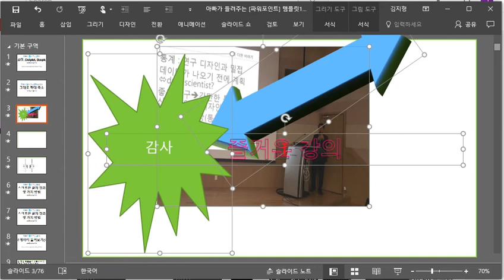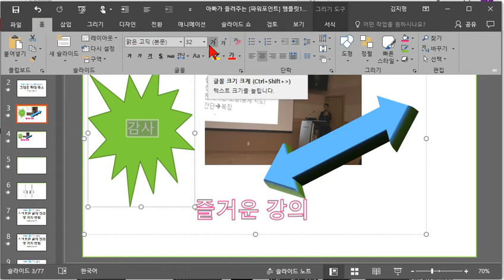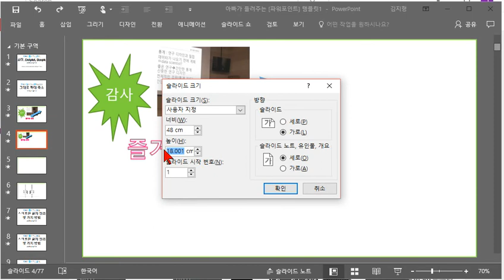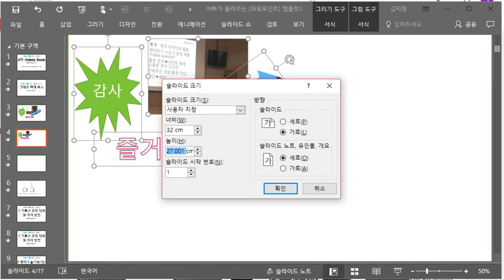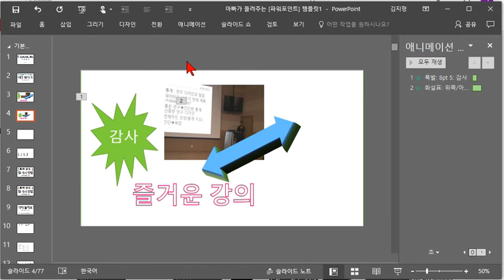아빠가 들려 주는 [파워포인트] 그대로 확대 축소 / Daddy's Tips for PowerPoint - Zooming in and out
아빠가 들려 주는 [파워포인트]  그대로 확대 축소

동영상은 수정하실 수 없습니다.

여러 도형과 그림을 동시에 확대 축소 할 때,

제일 간단한 방법은 그룹을 이용한 방법이죠.

일단 이것도 모르시는 분이 계시긴 하시더라고요...

우선 이것부터 익숙해 지시고요.

그다음 그룹으로 하게 되면 두가지 단점이 있는데,

하나는 글자 크기가 그래로 나는 거와.

애니메이션이 없어진다는 것.

이 두가지를 동시에 해결할 수 있는 방법은.

바로 동영상 보시면 나옵니다.